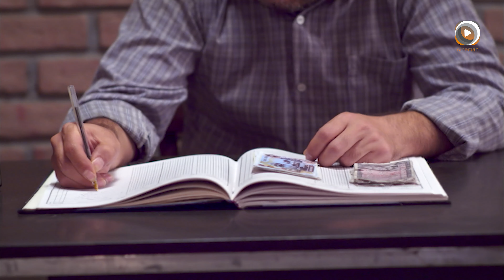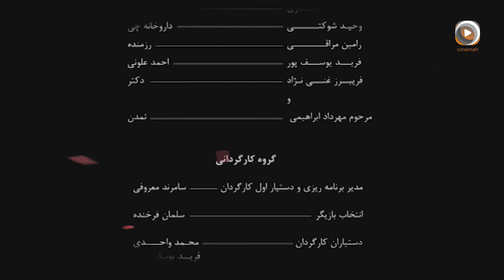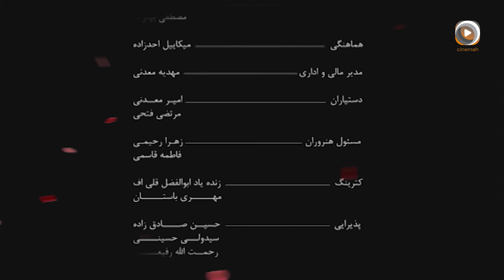سریال مینو | عاشقانه ای از یک جاسوس عراقی و یک پرستار | Series Minoo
📢سریال مینو | قسمت اول
🎬خلاصه فیلم:
داستان "مینو" حول سه شخصیت اصلی به نام‌های مینو، رضا، و عماد می‌چرخد. رضا یک نیروی اطلاعاتی ایرانی است که در جریان مأموریتی مهم، عاشق دختری به نام مینو می‌شود. مینو، دختری تحصیل‌کرده و متعلق به خانواده‌ای مرفه است که در ابتدا علاقه‌ای به انقلاب و جنگ ندارد، اما در مسیر داستان به تدریج تغییر می‌کند و در کنار رضا برای دفاع از وطن قرار می‌گیرد.
در سوی دیگر، عماد، یکی از فرماندهان نظامی بعثی و دشمن ایران، نیز به مینو علاقه‌مند است. او که از دوران کودکی با خانواده مینو ارتباط داشته، تلاش می‌کند تا مینو را از رضا دور کند و به سوی خود بکشاند. این مثلث عشقی در بستر جنگ و اتفاقات تلخ و شیرینی که در آن زمان رخ می‌دهد، پیش می‌رود.
با اوج گرفتن جنگ و ورود عماد به صحنه درگیری‌ها، رضا تلاش می‌کند تا مأموریت‌های مهم نظامی خود را در مقابل نیروهای بعثی به انجام برساند و همزمان مینو را از خطرات پیش رو دور نگه دارد. اما جنگ، همه چیز را پیچیده‌تر می‌کند و سرنوشت این سه نفر به شکل غیرمنتظره‌ای به هم گره می‌خورد.

✨کارگردان : امیر پوروزیری
بازیگران : عباس غزالی
سیاوش طهمورث
مهدیه نساج
محمود پاک نیت
پروانه معصومی
و...

💬نظرتون رو در مورد فیلم تو کامنت ها بنویسید🙏
🔔یادتون نره زنگوله رو فعال کنید تا از جدیدترین فیلم سریالی و سینمایی ایرانی با خبر بشید